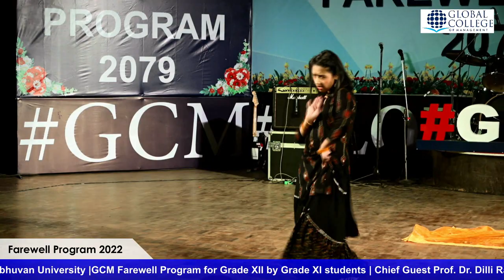Kina deau na saila dai by Ayushima Rijal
Friendships and social interactions are one of the best aspects of school life. Furthermore, there is a belief which we think you all will agree with. This belief is that friendship whose formation takes place in childhood is certainly the strongest. Most noteworthy, there is a widespread belief that higher school friendships are truly unbreakable.